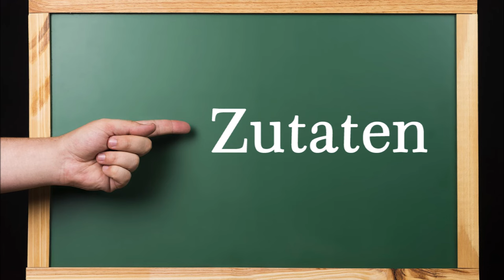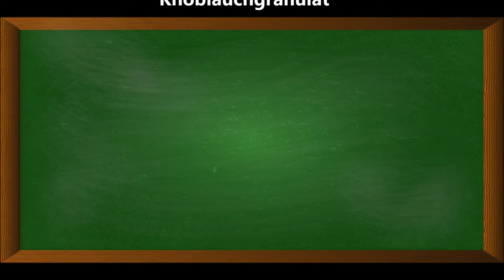Utopenci, die tschechische Brotzeit. Nach böhmischer Art eingelegte Jagswurst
Zutaten
Für den Sud:
500 ml Wasser
400 ml Branntwein-Essig
3 geh. EL Zucker
2 gestrichenen TL Salz
3 mittelgroße Lorbeerblätter
6 Wacholderbeeren
2 Gewürznelke
6 Piment
15 Pfefferkörner schwarz

Füllung für die Gläser:
650 g Fleischwurst
400 g Zwiebeln
Knoblauch

An einem kühlen und vor Sonneneinstrahlung geschütztem Ort ist Utopenci mindestens 2 Monate haltbar (länger hat es sich bei mir nie gehalten, dann war alles aufgegessen :-) )
Geöffnet im Kühlschrank aufbewahren und innerhalb von 2-3 Tagen verzehren.

▬ Mein Kanal ▬▬▬▬▬▬▬▬▬▬▬▬

▬ Social Media ▬▬▬▬▬▬▬▬▬▬▬▬▬▬▬